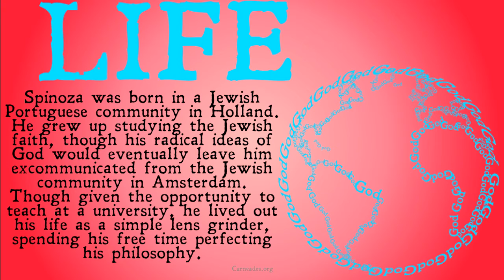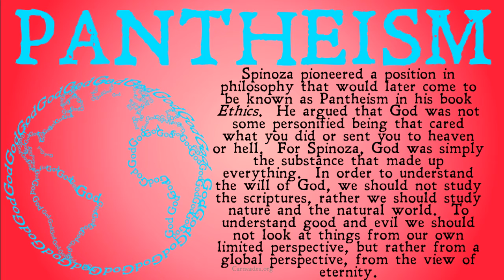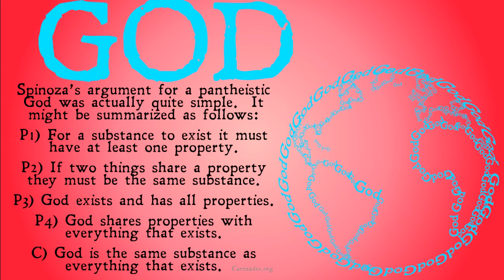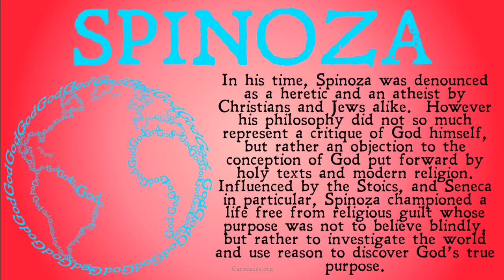Who was Benedict De Spinoza? (Famous Philosophers)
Benedict De Spinoza (Baruch Spinoza): Prophet of Pantheism, One of the Three Great Modern Rationalists, and The Prince of Philosophers.  This video explains Spinoza's theory of pantheism and more.